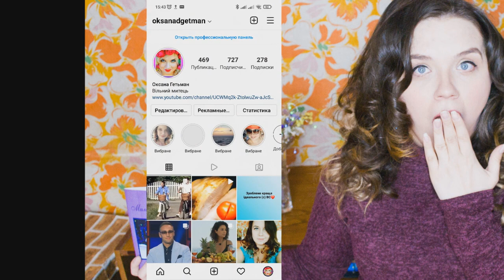СВЕЧКОРЕНКО ВЕРНЕТЬСЯ – Холостячка 2 сезон – Выпуск 26 от 12.11.2021 – РОЗБІР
Как я сделала это видео: набрала в гугуле Холостячка 2 сезон – Выпуск 6 от 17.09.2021 Холостячка 2 сезон – Выпуск 7 от 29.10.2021 ПОСТ-ШОУ. Как выйти замуж от 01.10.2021 – АНОНС – ОБЗОР Анонс – обзор смотреть онлайн стб ютюб телепортал злата огневич
РАЗБОР АНОНСА Холостячка 2 сезон – Выпуск 9 от 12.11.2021